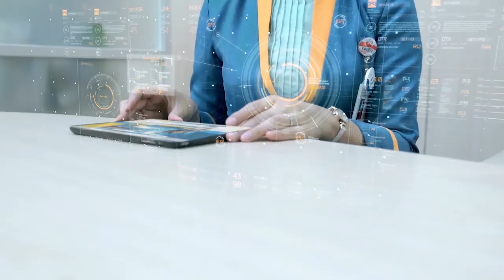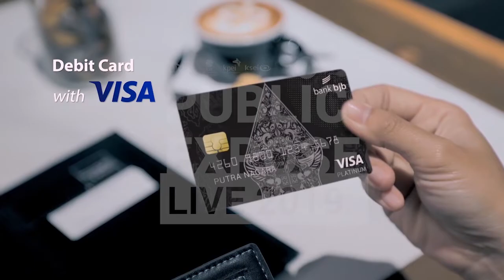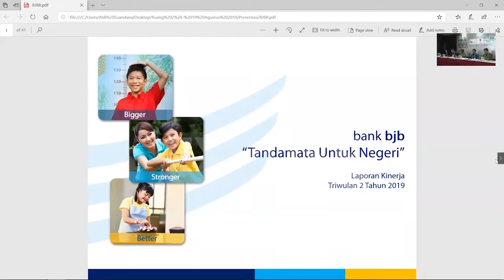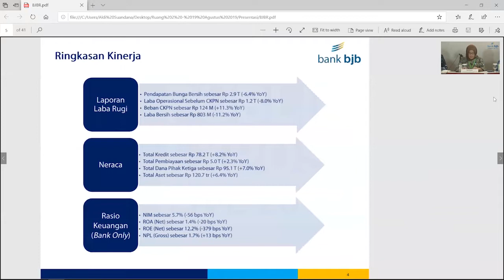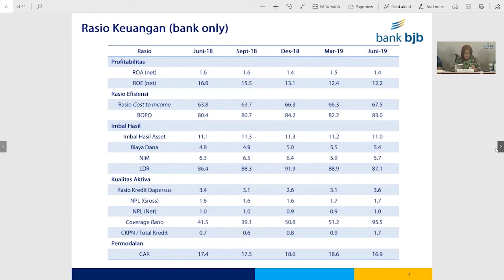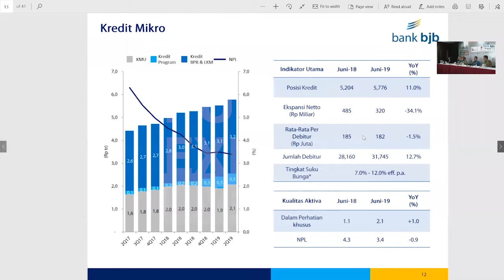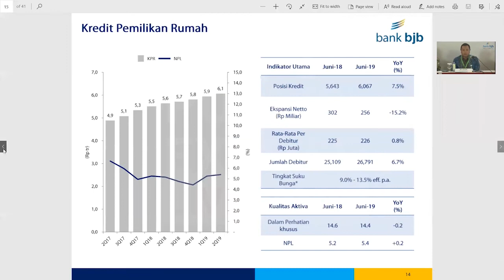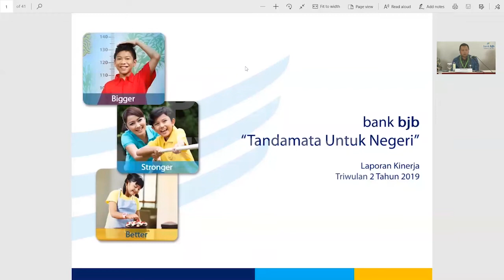Public Expose Live 2019 PT Bank Pembangunan Daerah Jawa Barat Dan Banten Tbk. (BJBR)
Public Expose Live 2019 PT Bank Pembangunan Daerah Jawa Barat Dan Banten Tbk. (BJBR). Kegiatan Public Expose tersebut dilaksanakan secara Live pada tanggal 19 Agustus 2019 pukul 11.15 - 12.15 WIB.